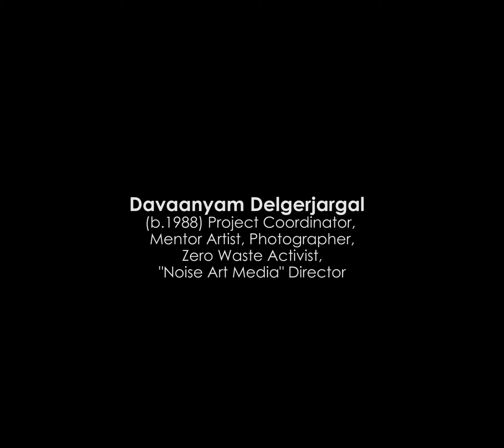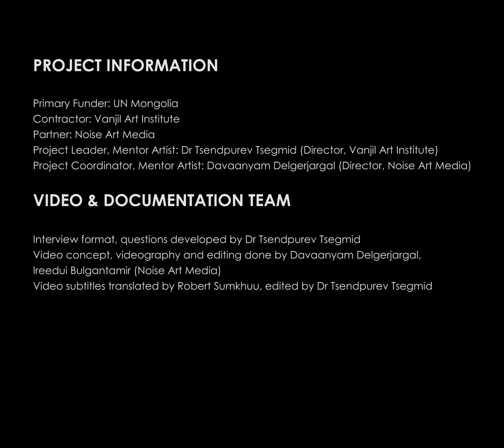Тогтвортой хөгжлийн төлөөх уран бүтээлчдийн дуу хоолой: Уран бүтээлч, гэрэл зурагчин Д.Давааням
[English below]

“Хэнийг ч хөгжлөөс орхихгүй байх нь: Фотомонтажийн урлагийн шинэчилсэн төсөөлөл ба үнэний эрэл хайгуул” төслийн зохицуулагч, уран бүтээлч, гэрэл зурагчин Д. Даваанямыг танилцуулж байна.

АНХААРУУЛГА:
Энэхүү мультимедиа контент (видео, фотомонтаж бүтээлүүд, гэрэл зургууд)-д агуулагдаж буй мэдээлэл нь дээр дурдсан төслийн багийн гишүүд болон төслийн уран бүтээлчдийн байр суурь, үзэл бодлыг илэрхийлж байгаа бөгөөд Монгол улс дахь НҮБ-ын байр суурь, үзэл бодлыг илэрхийлээгүй болно.

Meet Davaanyam Delgerjargal (b.1988) Mentor Artist, Photographer, Zero Waste Activist, "Noise Art Media" Director - Project Coordinator for the “Leave No One Behind: Re-Imagining of Photomontage and Pursuit of Truths" project